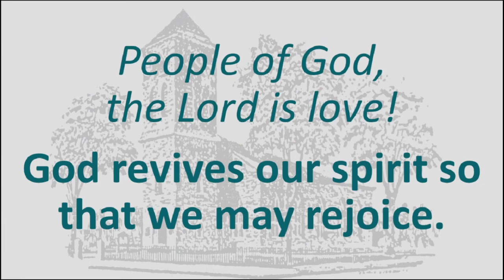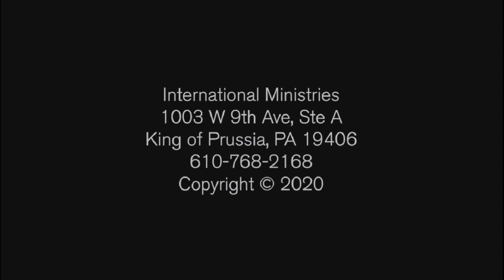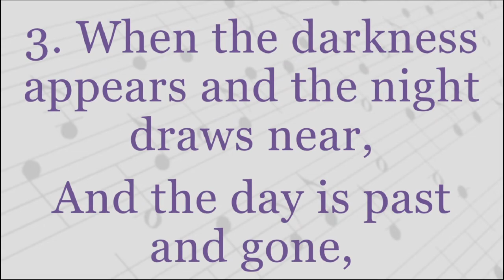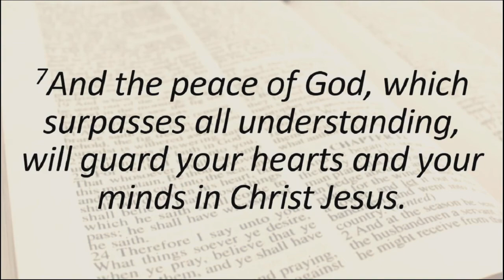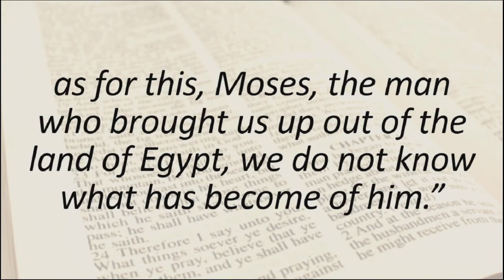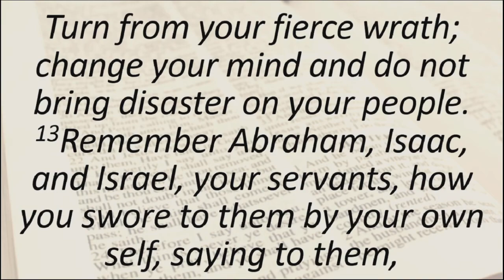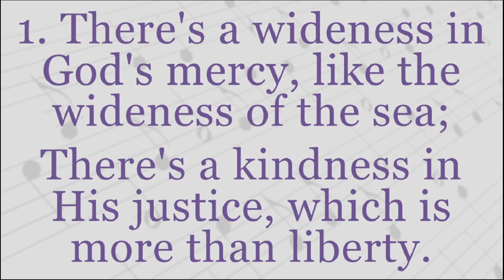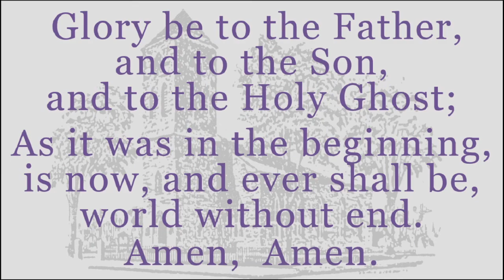Full Service, Sunday, October 11, 2020 Baptist Church in Warren, RI USA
Full Service, Sunday, October 11, 2020 Baptist Church in Warren, RI USA.  Guest lay minister:  Michael Salamon.  We now broadcast LIVE every Sunday at 10 am on YouTube. Go to baptistchurchinwarren.com for details.